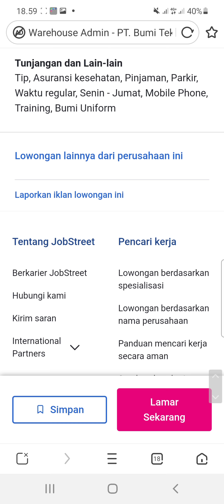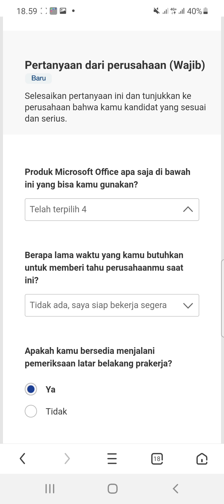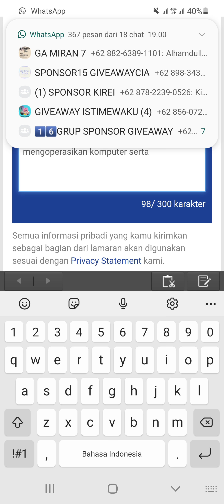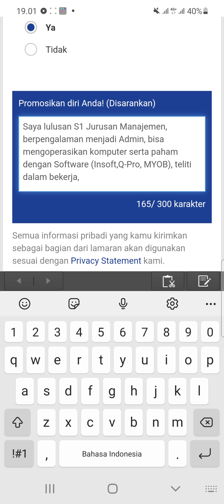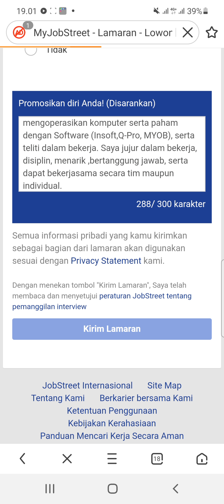PT. Bumi Teknik Utama (3 Posisi)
1. Warehouse Admin

2. Active Marketing Chef

3. IT